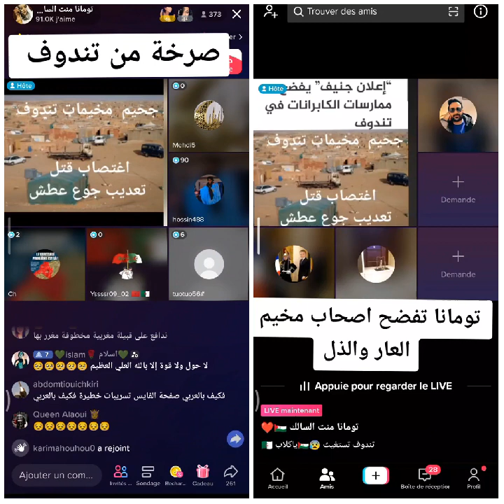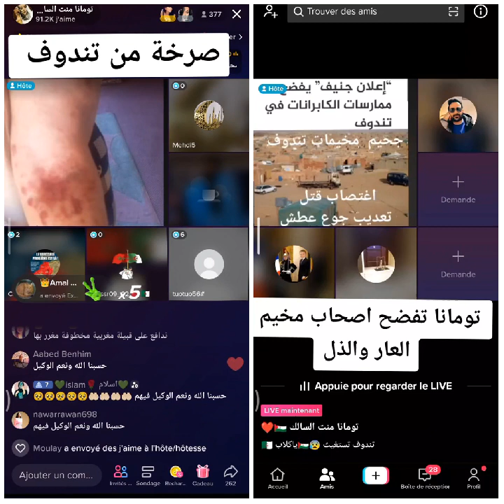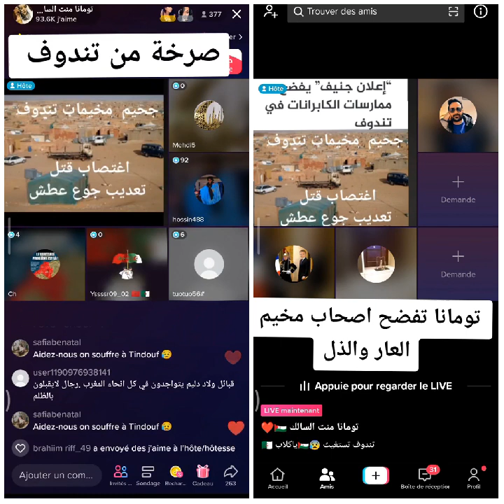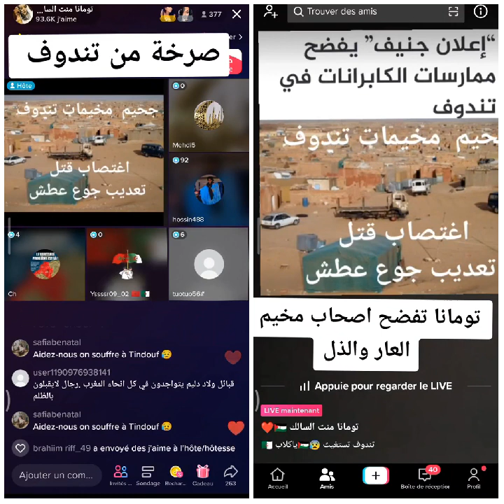هروب سكان مخيمات تندوف 🚷 لايف الناشط الصحراوي علي باريش والمنشقة عن البولساريو تومانا منت السالك